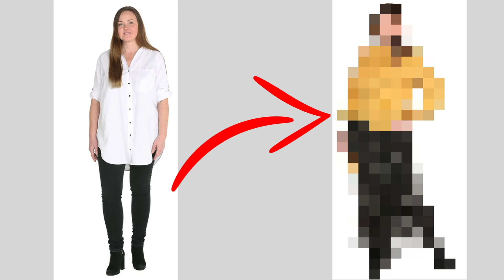تحدي الفاشنيستا : لو شفتي هاي الست شو رح تغيري باطلالتها ؟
( أكيد مش هيك 😉 )

موضة ✨ فاشن ✨ستايل

لا تنسوا تشتركوا بالقناة على اليوتيوب و تحضروا كل الفيديوز☝️

رابط اكاونتي عالتيكتوك tiktok .. لا تنسوا تتابعوني هناك كمان😉

Beauty Match: Tahadi Al Fashionista

 بتغيير مظاهر المشتركات اللواتي ترغبن بالظهور بإطلالة جديدة
تحدي الفاشنيستا : في هذا الفيديو سوف نستعرض اطلالات و صور سيدات و بنات قبل و بعد التعديل و التغيير على ستايلاتهم من ناحية الملابس و الالوان التي تليق بهم ...
تغيير مظهر البنات قبل و بعد تغيير الستايل في الملابس و الاطلالات

تغيير الشكل قبل و بعد
تغيير اللوكات